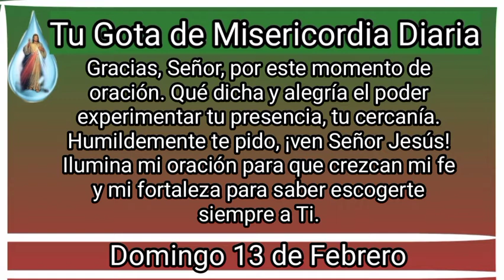Tu gota de Misericordia Diaria, Domingo 13 de Febrero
Tú gota de misericordia diaria